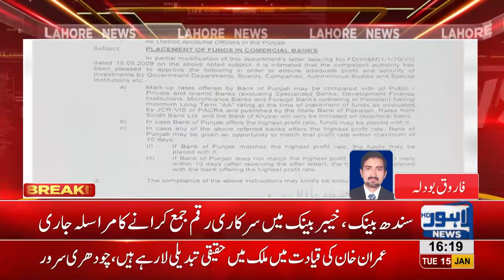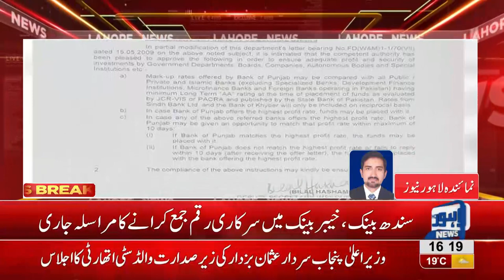Govt to transfer its money from Punjab bank to various private banks